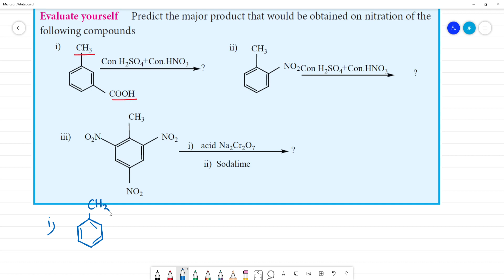Predict the major product that would be obtained on nitration of the following compounds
Predict the major product that would be obtained on nitration of the
following compounds